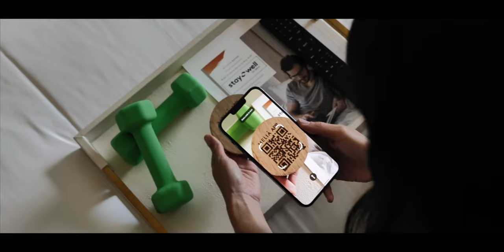Meliá Orlando Celebration - Florida, Orlando, Estados Unidos.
Un viaje en familia al lugar donde empieza la magia.
Celebration es una comunidad de fantasía ideada por The Walt Disney Company junto a sus parques de atracciones. Este hotel en Orlando es su acogedor vecino. Un remanso de confort a las puertas de un destino lleno de ilusiones que descubrir en familia. Con amplias habitaciones, una increíble piscina, suculenta cocina americana y un sinfín de oportunidades de ocio. Aquí empieza la magia.